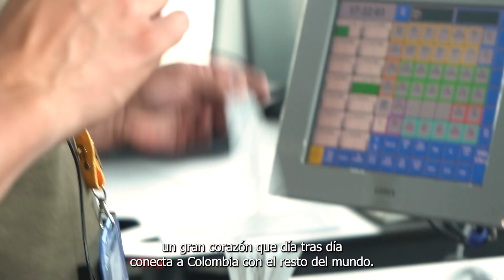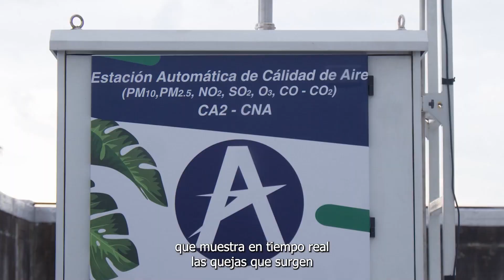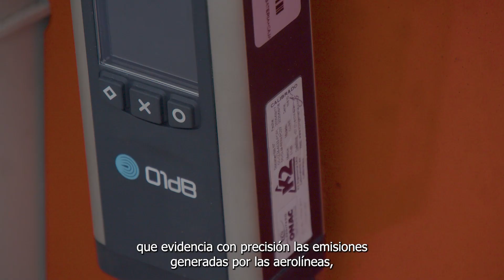Primer Centro de Monitoreo Aeroambiental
La Aeronáutica Civil de Colombia inauguró el primer Centro de Monitoreo Aeroambiental más completo y preciso del mundo. Con este instrumento se podrán tomar decisiones con las aerolíneas para minimizar el impacto que tiene la operación aérea en las comunidades vecinas al Aeropuerto El Dorado.